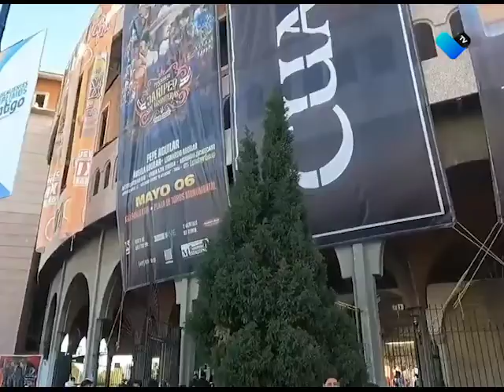Cambian botellas de vidrio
Lleva a cabo el ISSEA el intercambio de botellas de vidrio por envases de plástico, en el perímetro de la FNSM.